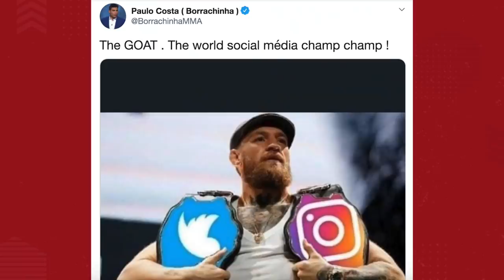MCGREGOR: SOU O 2º MAIOR LUTADOR DA HISTÓRIA DO UFC